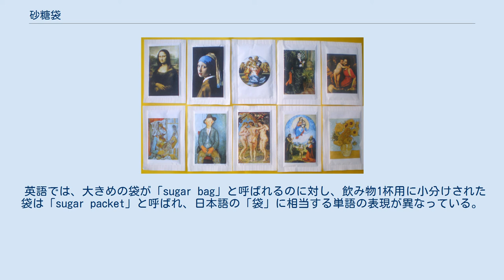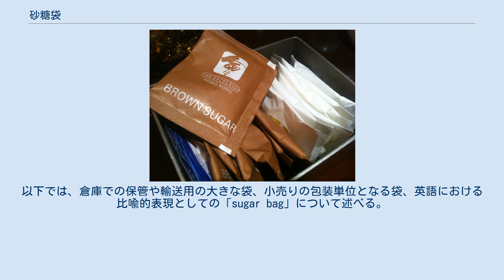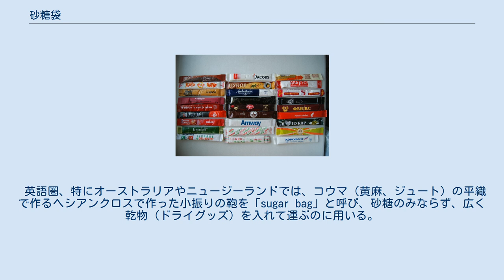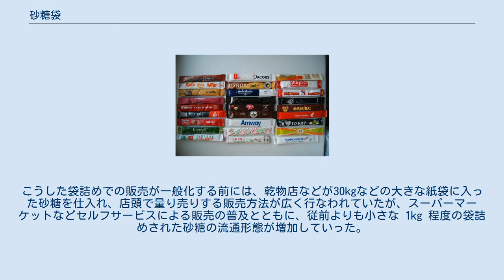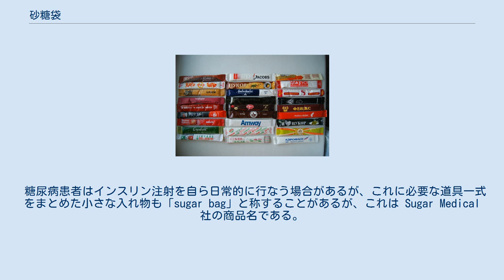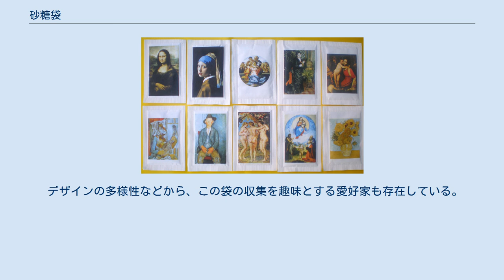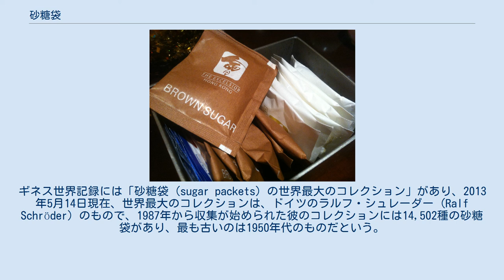砂糖袋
第一次世界大戦中の1917年から1919年にかけて、アメリカ食品局が出していた新聞広告に描かれた砂糖袋。
 砂糖袋（さとうぶくろ）は、保管、輸送などの目的で砂糖を入れておく袋。
 日本語における「砂糖袋」という表現は、文脈によって、貿易など長距離の輸送に用いられる大きな袋（例えば数十kgから百kgほどの重さの砂糖を詰めるもの）から、コーヒーなどの飲み物の1杯用に小分けした袋（例えば10g程度以下の砂糖が入ったもの）まで、多様な大きさのものを指して用いることがある。
また、ありあわせの袋に砂糖を入れたものを指して、砂糖袋と呼ぶ場合もある。
 英語では、大きめの袋が「sugar bag」と呼ばれるのに対し、飲み物1杯用に小分けされた袋は「sugar packet」と呼ばれ、日本語の「袋」に相当する単語の表現が異なっている。
 砂糖を入れることを目的として用意される袋や鞄を指す「sugar bag」については、中身の砂糖が入っていない状態でも、この表現で言及する場合がある。
また、後述のように、比喩表現として異なる内容を意味する場合もある。
以下では、倉庫での保管や輸送用の大きな袋、小売りの包装単位となる袋、英語における比喩的表現としての「sugar bag」について述べる。
 倉庫に積み上げられた砂糖袋。
 貿易など長距離輸送の際に、砂糖を詰める袋は、麻などで作られており、数十kgから百kgほどの重量になる。
かつて、荷役作業の多くを人力に頼っていた時代には、沖仲仕などが落下した砂糖袋の下敷きになって死傷する事故がしばしば起きた。
 英語圏、特にオーストラリアやニュージーランドでは、コウマ（黄麻、ジュート）の平織で作るヘシアンクロスで作った小振りの鞄を「sugar bag」と呼び、砂糖のみならず、広く乾物（ドライグッズ）を入れて運ぶのに用いる。
 地域によっては、砂糖袋の布地を転用して、衣服を作ることもあった。
 30kg程度の重量の砂糖袋は、20世紀前半においても紙袋で作られることもあった。
近年では、砂糖袋として、ポリビニルアルコール (PVA) など合成樹脂類で補強された紙袋が用いられたり、ポリプロピレン製の袋が用いられることもある。
 1kg入り紙袋の砂糖袋。
北アイルランド、2010年。
 欧米などの小売店で販売される砂糖は、1kg または 2ポンド (907g) 程度の量が、紙袋やポリエチレン袋に詰められた状態で流通することが一般的になっている（このため、これくらいの重量のものを「sugar bag」に喩える表現も見られる）。
 これに対して日本では、1kg のポリエチレン製の袋に袋詰めされたものが、最も一般的になっている。
こうした袋詰めでの販売が一般化する前には、乾物店などが30kgなどの大きな紙袋に入った砂糖を仕入れ、店頭で量り売りする販売方法が広く行なわれていたが、スーパーマーケットなどセルフサービスによる販売の普及とともに、従前よりも小さな 1kg 程度の袋詰めされた砂糖の流通形態が増加していった。
1950年代まで、小売り用の砂糖袋は、内側にラミネート加工を施した紙袋であったが、1960年代以降はポリエチレン袋が主流となった。
こうした変化の背景には、自動包装機械の開発などの技術革新があった。
 オーストラリアでは、野生の蜂の巣を「sugar bag」と称することがある。
また、野生ではなくとも、オーストラリア固有種の蜂のものをいう場合もある。
 糖尿病患者はインスリン注射を自ら日常的に行なう場合があるが、これに必要な道具一式をまとめた小さな入れ物も「sugar bag」と称することがあるが、これは Sugar Medical 社の商品名である。
 砂糖を飲み物1杯用に小分けした袋が普及する以前、レストランなどではテーブルに砂糖壷を用意し、客がそこからスプーンで適量を掬うのが一般的であったが、これには衛生上の懸念をもつ向きもあった。
もともとニューヨーク市ブルックリン区でダイナーを経営していたベンジャミン・アイぜンシュタットは、1945年に転業してカンバーランドパッキングコーポレイションを設立してティーバッグ製造業に転じたが、一緒にダイナーを切り盛りしていた妻ベティ (Betty) の助言を得て、砂糖を小分けにした紙袋に封入することを着想し、ティーバッグ製造装置を改造して、これに成功した。
以降、この小分け袋は同社の主力製品となり、後年の甘味料スイートンローの発明につながっていった。
 日本では、1960年代から「ペットシュガー」な...